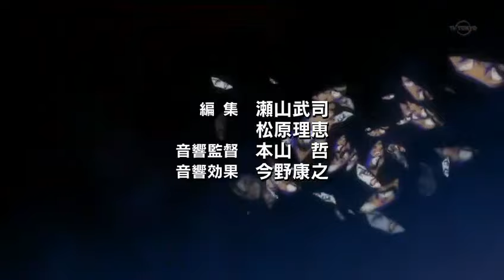Shin Mazinger Z Opening 2